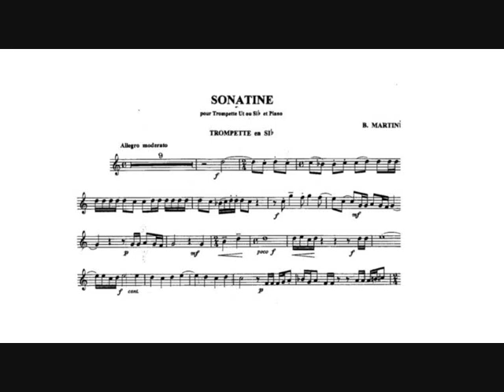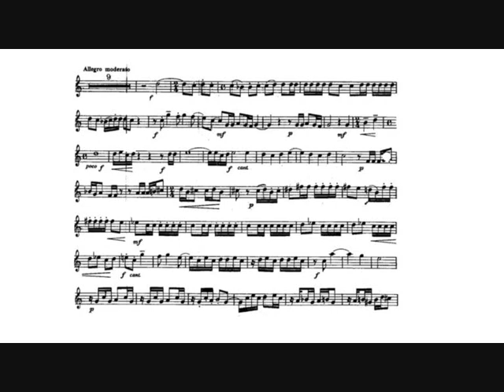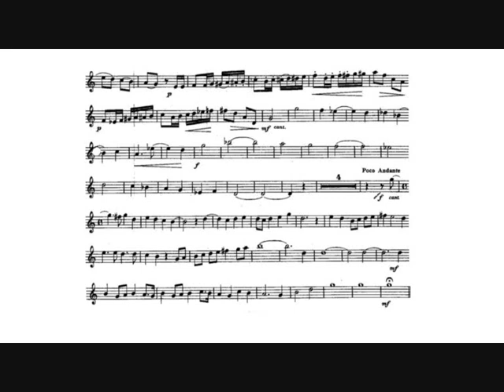Bohuslav Martinů: Trumpet Sonatina (Peter Masseurs, trumpet)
Bohuslav Martinů: Sonatina for C or Bb trumpet and piano H 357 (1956).

Peter Masseurs, trumpet.
Frank van de Laar, piano.